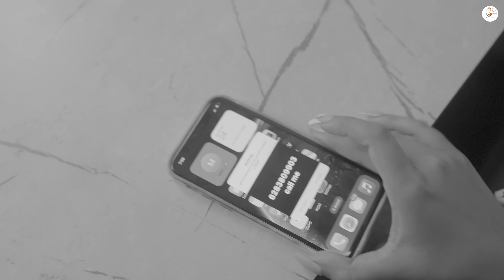TATTA KHOON || FULL SONG || HETAMPURIA || RICKY PAL || NEW PUNJABI SONG 2023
US Beats & Ricky Pal Present " TATTA KHOON" Official SONG
 BY HETAMPURIA
Lyrics - Deep Kuldeep
Project By - Bittu Lopoke
Director - Monu Manjot
Dop - Love
Presentation -  Ricky Pal
Producers - Smt. Gurbax Kaur & Vicky Paul
Online Promotion: Pal Entertainment
Label: US Beats California
Special Thanks: Santokh Singh Saroya, Rubel Pal & Rohan Pal ,Raju Hetampuria, Gurdeep Kakkar, Satinder Kakkar

Official Video of “  TATTA KHOON  ” by , Ricky Pal